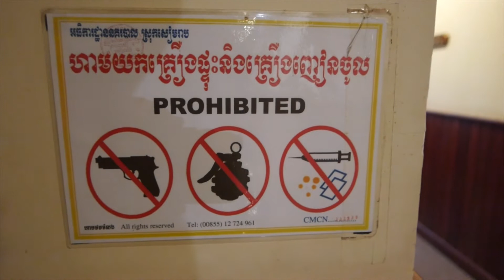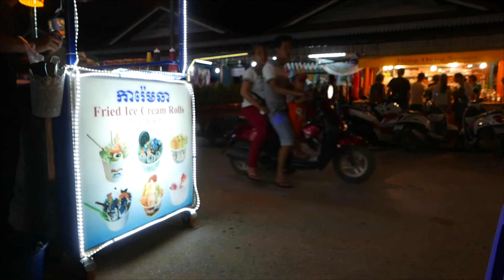VLOG #151 DIRECTION SIEM REAP!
Aujourd'hui,direction Siem Reap pour la dernière étape de ce séjour au Cambodge.
Après quelques heures de bus,j'arrive au Golden Mango inn,un petit hôtel réservé la veille qui se révèle être tout à fait sympathique...
En fin d'après-midi je passe rendre visite à une amie khmer et début de soirée dans le quartier animé de Pub Street.